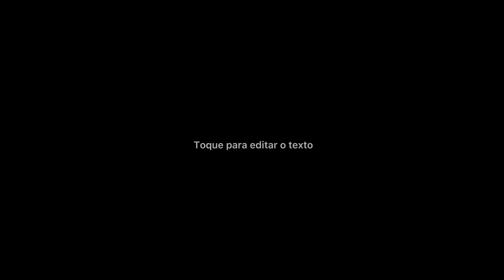REACT : Costa Gold e Ryan SP - Apita (Clipe Oficial)